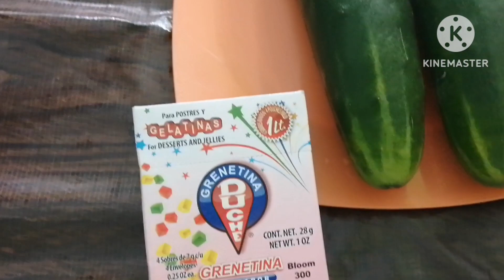GELATINA NATURAL DE PEPINO 🥒 Aprenda a prepararlo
2 pepinos medianos
Medio litro de agua
70 gr de azúcar
28 gr de grenetina
El jugo de 2 limones pequeños
Una cucharadita de sal de la de helado (es opcional)
VER COMPLETO EL VIDEO
AHÍ ESTÁ EL PASO A PASO.

SI TE HA GUSTADO EL VIDEO TE INVITO A QUE TE SUSCRIBAS Y COMPARTAS CON TUS CONTACTOS EN LAS REDES SOCIALES 🙏 DALE LIKE PARA QUE YOUTU.BE LO RECOMIENDE A MÁS PERSONAS. 🙌